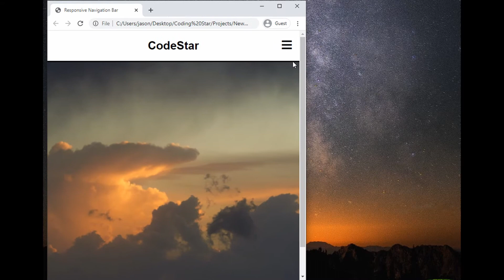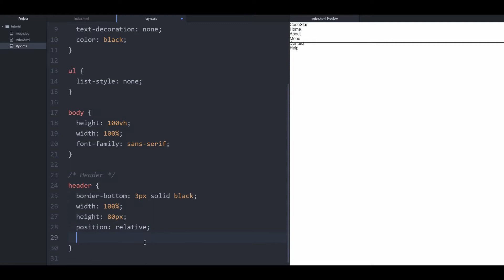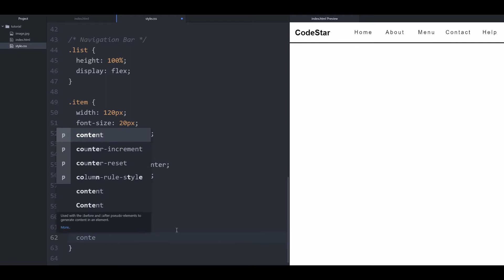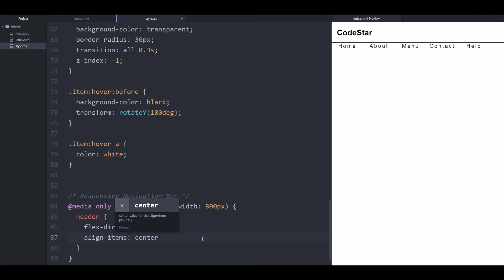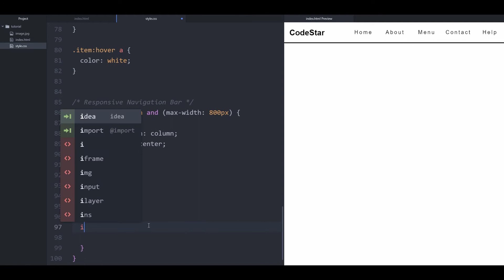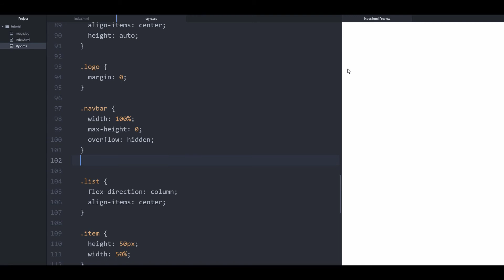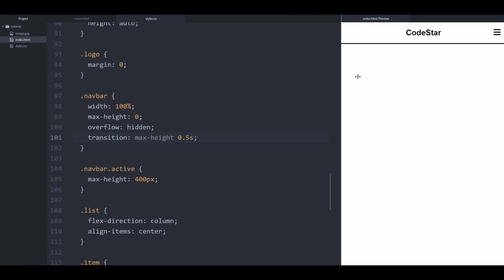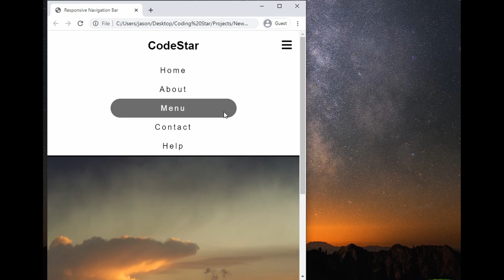Create a Responsive Navbar Using HTML CSS JavaScript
Learn how to create a FULLY RESPONSIVE modern looking navigation bar using HTML, CSS, and JavaScript! An EASY step-by-step guide showing every codes that is needed to create an awesome navigation bar! Also learn how to make use of awesome icons from Font Awesome website!

IMPORTANT NOTES
Pseudo elements such as 'before' and 'after' (NOT pseudo classes such as 'hover') are recommended to use double colon, "::", in front of their names instead of single colon. (double colons are officially used for pseudo elements in MDN Documentations).

For example,  using "::before " and "::after" (NOT ":before", ":after").

However, Internet Explorer 8 and below only supports pseudo elements with single colon.
Keep in mind that as more and more people move on to browser that is more recent (than IE8), it will be better to use pseudo elements with double colon!